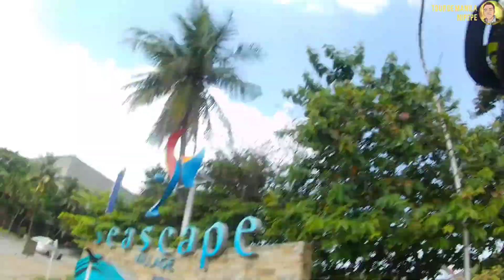Bike Challenge Manila ni Pepe. Kilometer Zero- MOA globe.ft. binondo-intra bridge